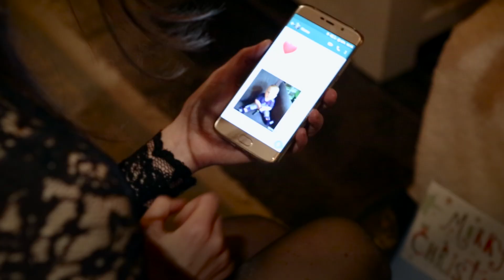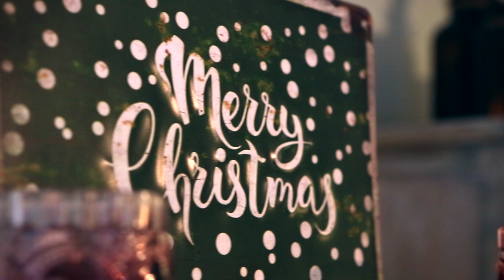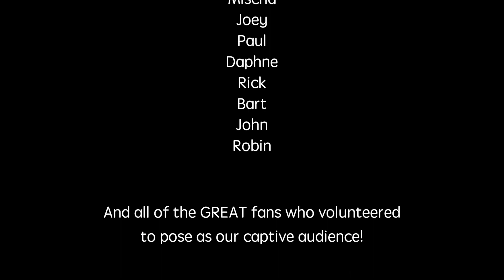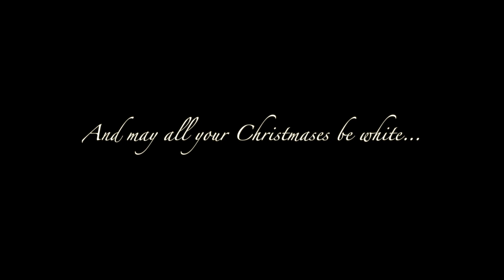I'll be home for X-mas - a capella - Something Blue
Something Blue a capella 2018
Ciara Clerx - Jami Fulmer - Katia Salemi - Petra Philips - Tessa Fulmer

Special Thanks to:
TASK4 Studios
Sjuur Music
Podiumkerkje Grevenbicht

Mischa – Joey – Paul – Daphne – Rick – Bart – John – Robin

And all of the GREAT fans who volunteered to pose as our captive audience!